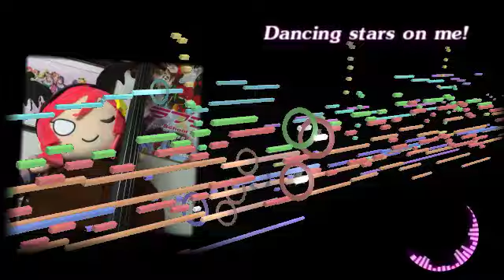【オーケストラアレンジ】Dancing stars on me!【ハロウィン】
今日はハロウィンということで、Dancing stars on me!のオーケストラアレンジをしました。